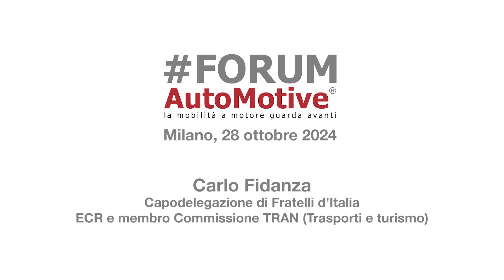L'eurodeputato Fidanza a FORUMAutoMotive: "Superare l'approccio ideologico"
La terza Automotive Eurotribuna politica promossa da FORUMAutoMotive ha messo a confronto gli europarlamentari dei due schieramenti con i rappresentanti della filiera della mobilità: "Finalmente il tema della crisi è diventato un tema di pressante attualità, si è fatto finalmente un ragionamento che ha al centro il tema della competitività industriale europea - le parole di Carlo Fidanza, capodelegazione di Fratelli d’Italia, ECR e membro della Commissione TRAN (Trasporti e Turismo) - abbiamo perso terreno, nel corso degli anni e dei decenni, soprattutto verso Stati Uniti e Cina".

"Il tema dell'industria automobilistica - afferma Fidanza - è evidentemente uno dei più critici, i dati di mercato oggi testimoniano questo e c'è bisogno di superare l'approccio ideologico che abbiamo vissuto negli scorsi cinque anni di una transizione green impostata esclusivamente su un'unica tecnologia, quella dell'elettrico, riaprire alla neutralità tecnologica, consentire l'utilizzo dei carburanti alternativi". Nel video potete ascoltare l’intervista integrale.